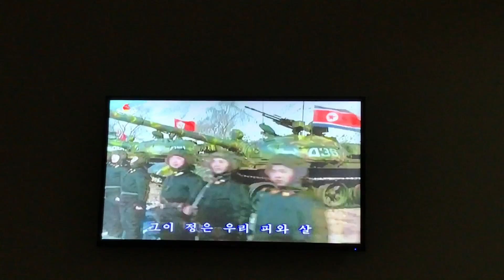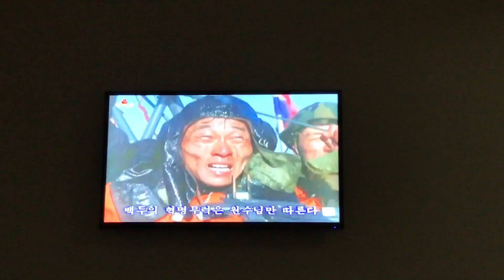Propaganda at North Korean TV